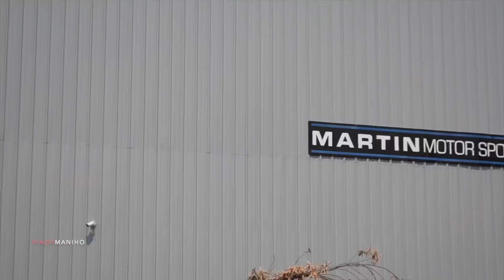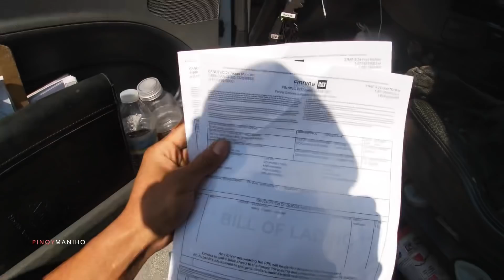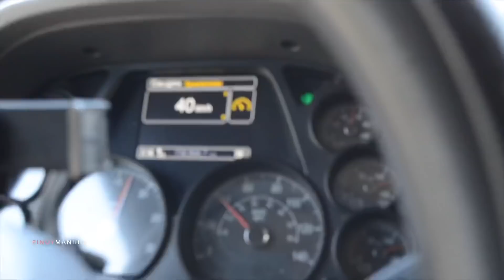| Pinoymaniho |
mga kaibigan, hataw tayu sa episode na ito! unload tayu sa KelownaBC AND pick up natin Langey BC.